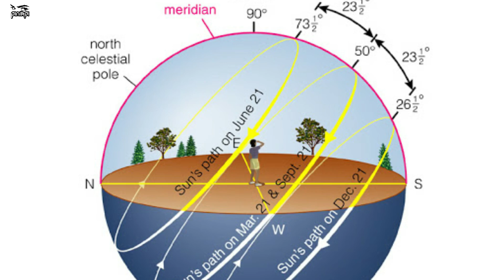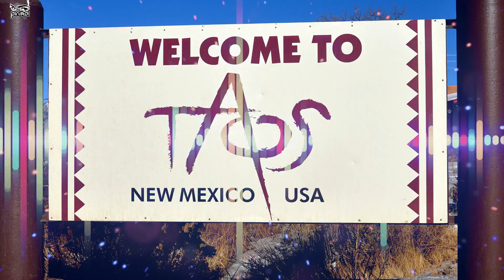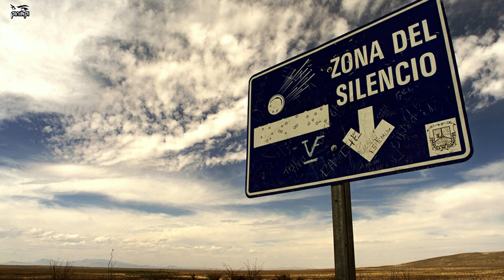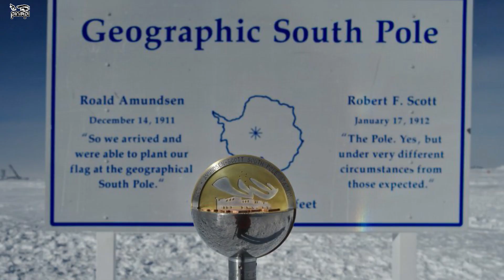পৃথিবীর একমাত্র স্থান যেখানে ৬ মাসে ১ দিন হয়!!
***pinikpi: shorturl.at/axzLX
***missTECH: shorturl.at/dBNQ7
***pinikpi ANIMATION: shorturl.at/kuKRX
***pinikpi FOOD: shorturl.at/ejtxz
আমার সাথে যোগাযোগ করার মাধ্যমঃ